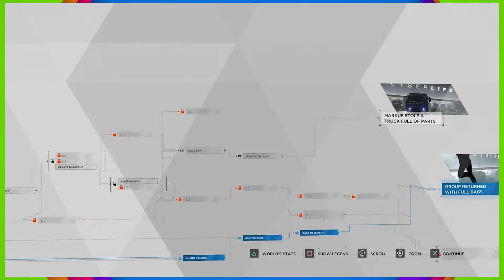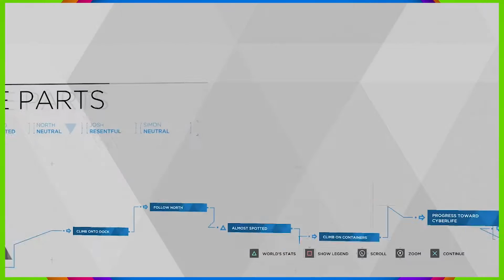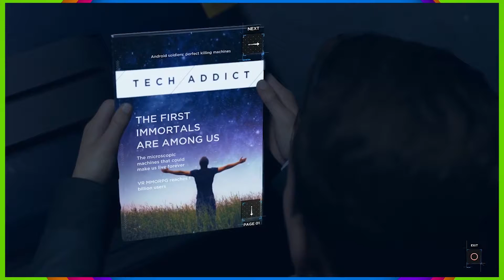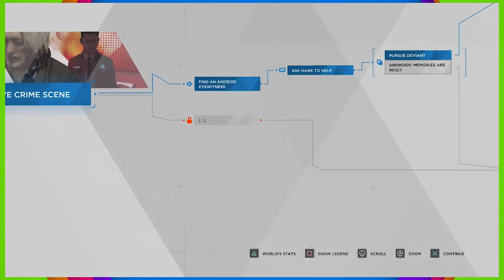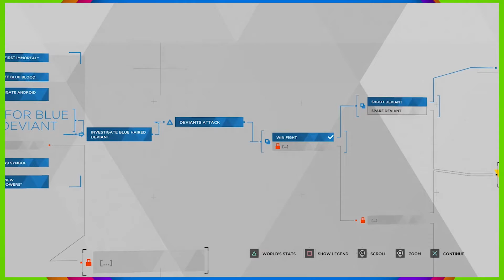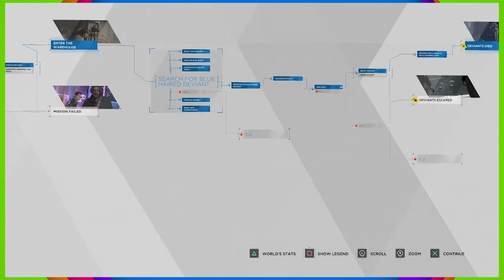Detroit (A-Hole Playthrough) - PART 18: War On Love | CHAD & RUSS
In this Let's Play A-Hole playthrough for Detroit: Become Human, Chad and Russ are out to destroy the very idea of love, once and for all.

End Screen Music:
"Hard Boiled"